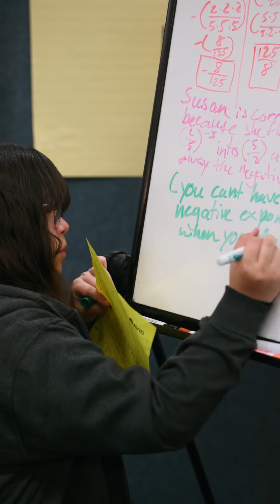"Did You Know?" Avid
Did you know that RUSD provides Advancement via Individual Determination, also known as AVID, across all of our middle schools?

The AVID program gives students who may not have been planning on attending college, a structured education that clears the path for a university education after high school.

¿Sabía que el RUSD ofrece Avance a Través de la Determinación Individual, también conocido como AVID, en todas nuestras escuelas secundarias?

El programa AVID les ofrece a los alumnos que tal vez no pensaban asistir a la universidad, una educación estructurada que les abre el camino hacia una educación universitaria después de la preparatoria.